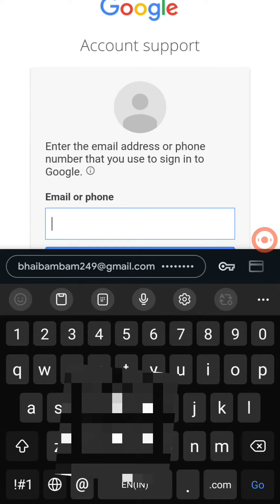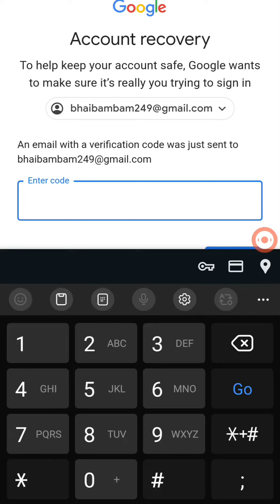gmailrecover email recovery google